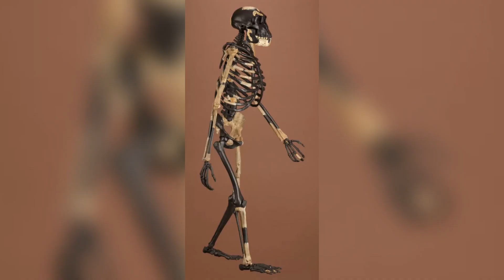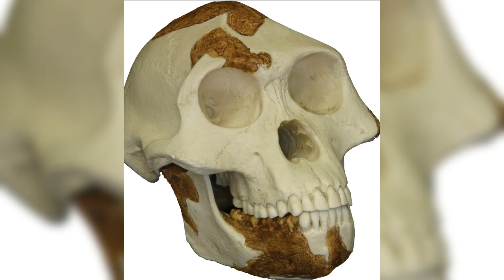Lucy: The Astonishing Journey from Ape to Human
Journey back in time to explore the fascinating story of Lucy, a key piece in the puzzle of human evolution. Lucy’s story takes us 3.2 million years back, to a time when the earth was a very different, mysterious, and strange place. Discovered in 1974, Lucy opened up a new chapter in our understanding of our human ancestors and has been crucial in learning about our shared history with Neanderthals and other early humans.She was an Australopithecine.

Lucy lived in a world long before the rise of human civilizations, a time when the mysteries of life were unfolding. Her remains provide a window to the past, allowing us to explore the early steps of human evolution on earth. In her, we see the roots of humanity, the early steps that would eventually lead to the development of complex human societies and civilizations.

Lucy’s life is a captivating mystery, revealing glimpses of the challenges and wonders of life in the ancient world. Her story is a journey through the early chapters of human history, a history marked by survival, adaptation, and the ongoing journey of evolution.